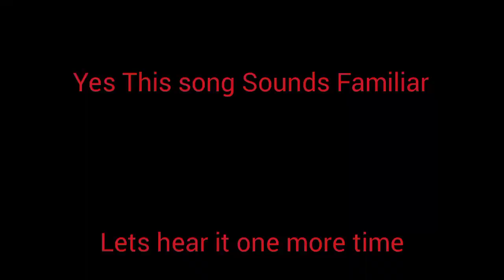Massacare Sound Like.....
those it same